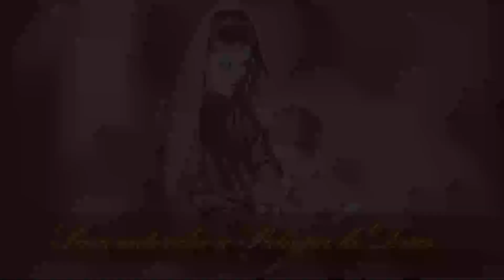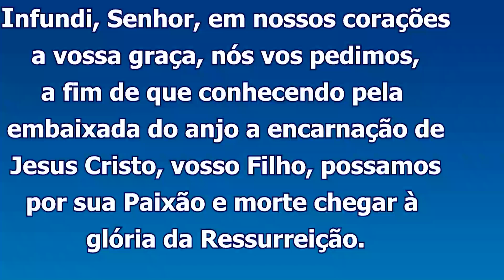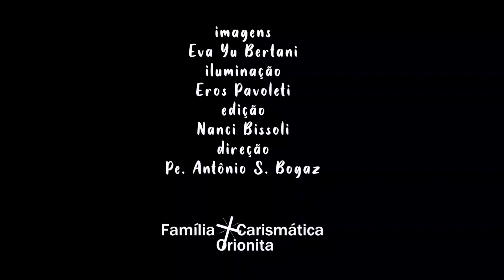Sementeira 14 11 terça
14 TER
Evangelho Lc 17, 7